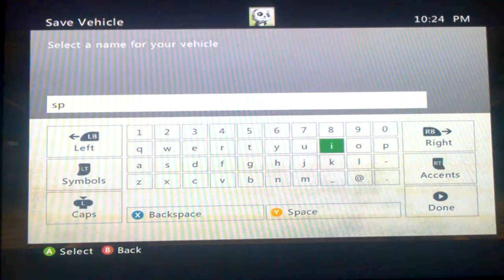#5 Banjo-Kazooie N&B) Opening another Area Creating A Fast Tray Car and Versing Gertilder